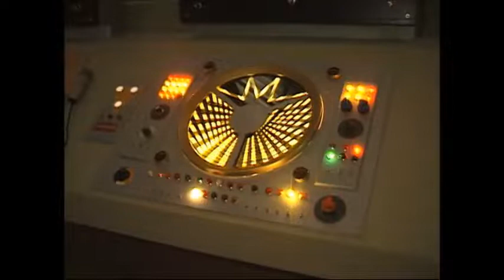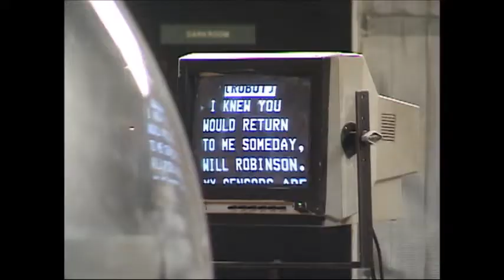Lost in Space Forever(Behind the Scenes)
Lost in Space Forever is a 1998 television special hosted by John Larroquette that features interviews with both original series and movie cast members celebrating more than 30 years of Lost in Space!

This is a behind the scenes video, filmed by Mike Clark who did a great job documenting great moments from this television special!

What a joy to see Will Robinson (Billy Mumy), Dr.Smith (Jonathan Harris and the Robot (Bob May) together in this special!

Lost in Space Forever/Sheila Allen/Kevin Burns